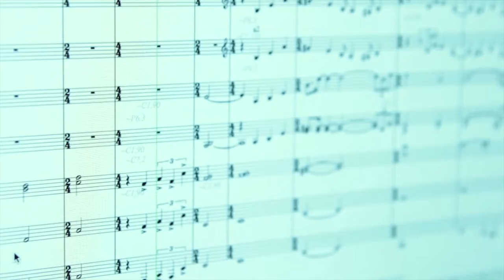Video main menu nueva web Diego Navarro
Música: "Retrato de Roma" perteneciente a la banda sonora de "Oscar, una Pasión Surrealista" (Compuesta, orquestada y dirigida por Diego Navarro).

Main menu video from Diego Navarro´s new website.

Music: "Portrait of Roma" from "Oscar, the Color of Destiny" original soundtrack composed, orchestrated and conducted by Diego Navarro.